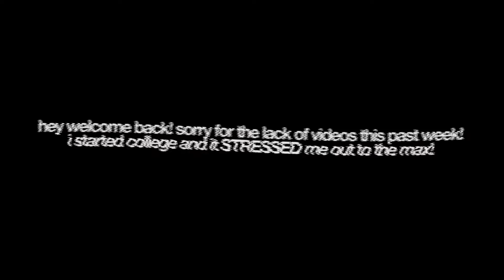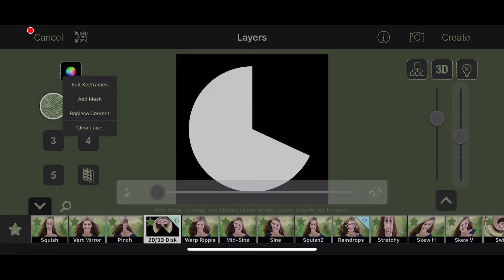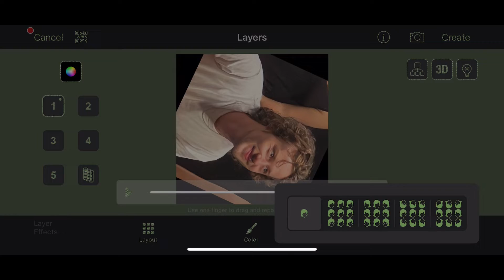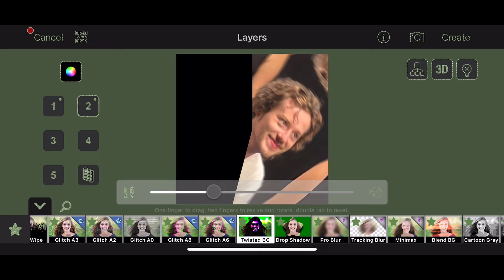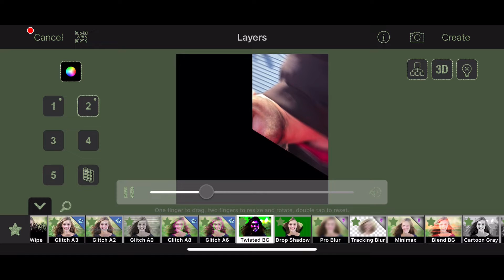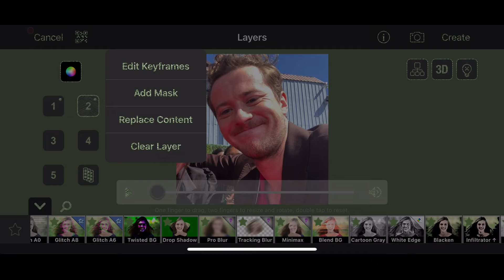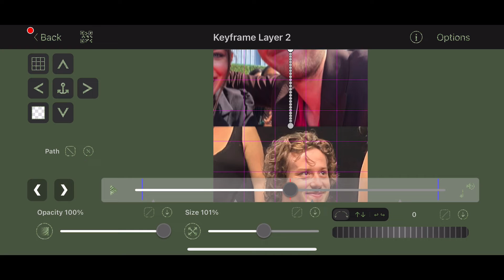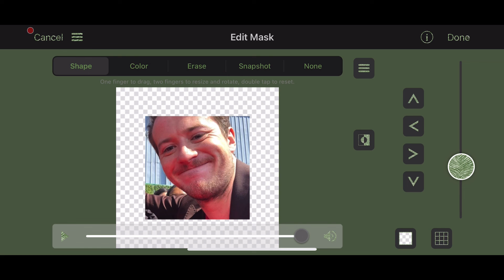advanced transitions with presets and tutorial on videostar!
0:00 MAIN INTRO
0:11 VIDEO INTRO
0:21 TRANSITIONS PREVIEW
0:28 FIRST TRANSITION
0:30 FIRST TRANSITION CODES
0:42 FIRST TRANSITION TUTORIAL
4:48 SECOND TRANSITION
4:50 SECOND TRANSITION CODES
4:54 SECOND TRANSITION TUTORIAL

big thank u for watching! i appreciate u more than u know!! please let me know if u need help/want to request anything! my socials, important links, and an important message are below!!

✉︎¹ . . ⁽ᵇᵉᵉᵖ ᵇᵉᵉᵖ⁾ daily remember ::
[this was written one year for suicide prevention month, but i want to keep it here year round, as it affects many around the world everyday. you’re loved.]
i know feeling alone can really suck. i know how bad it hurts to not be able to even explain why you’re hurting. i know you feel alone sometimes, and some of you feel that way more than others. that’s okay!! there’s absolutely nothing wrong with feeling down. as much as you might feel like you’re all alone in that state, you’re not! you’re never alone. we all go through shit and feel terrible. some of us just have more to go through and some of us don’t know how to handle it. one thing i can tell you that i know for sure, is that suicide is NOT the answer. please don’t make a decision so huge because you’re hurting. as much as you may be thinking the world would be better without you, you’re so wrong! okay? you’re so so wrong. leaving this world will hurt so many people, even if you think no one cares for you. i do, and i don’t care if i don’t even know your name. you still matter. everyone has a chance to heal, and it doesn’t matter how much you’ve gone through, what you’ve done, said, you can always heal. you’re strong enough to get through it, i know you can! as much as i wish i could even be there to hug you, i know that i can’t. what i can offer is my time though, and i’m hoping you’ll consider it if you need to talk about anything. i’m not a counselor and i don’t have experience and i can’t give you advice, alright, but… i’m a really good listener!! and i promise if you need to get anything off your chest, i will never judge you. if it hurts too much to keep it inside and you need to release the pain, you can talk to me! especially since i won’t know your situation. if you think no one around you will get it, just message me. i’m more than happy to listen to you, anytime. you deserve to let it out, and be open and vulnerable. my instagram is down below, and a few more socials if you want to connect through any of them. having said all this, i hope maybe you’ll change your mind and consider healing instead of leaving. we don’t want you to go. stay.
you’re loved.

video duration: nightskies. on sc
👤 : joseph quinn
font in video : helvetica neue bold

# ❝ [about me] ¡! ❞
she/her, 21, leo, infj, it major, social reject

# [my links!] ꒱ ↷🖇 . . . .

𝗦𝗶𝗻𝗰𝗲𝗿𝗲𝗹𝘆,
  𝗞𝗮𝘆𝗹𝗲𝗲